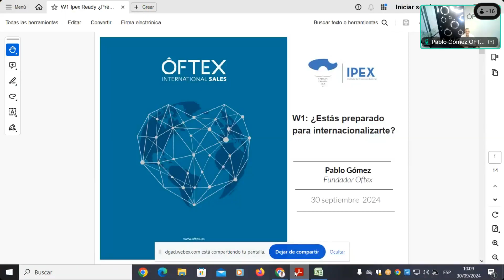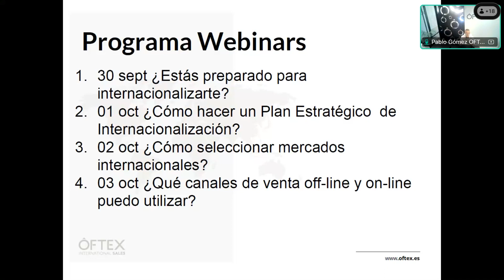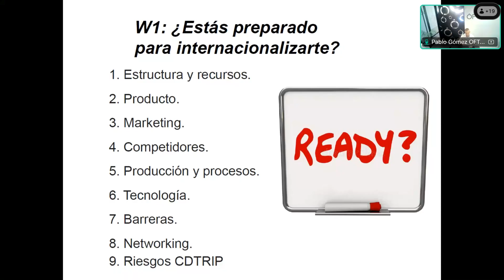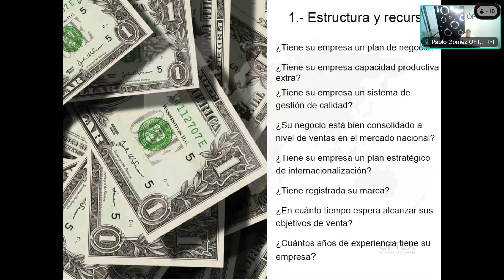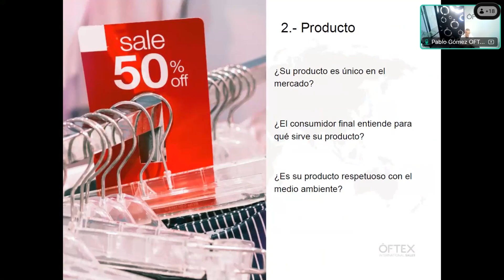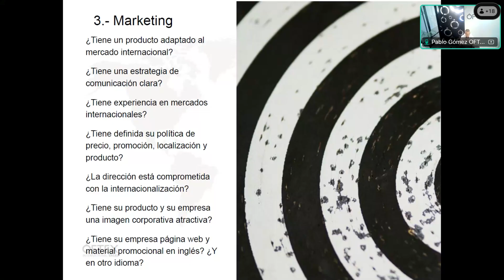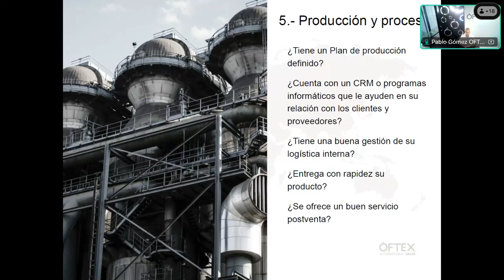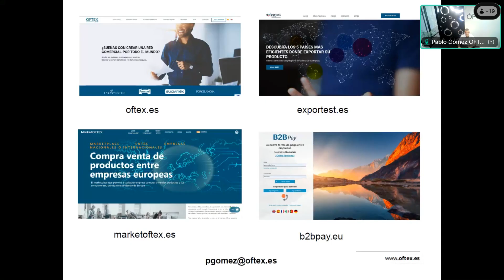IPEX - READY 1 ¿Estás preparado para internacionalizarte?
¡Te esperamos! :)

¡Te esperamos! :)